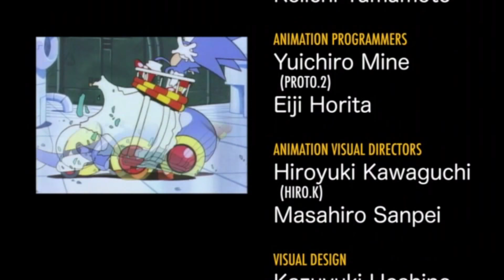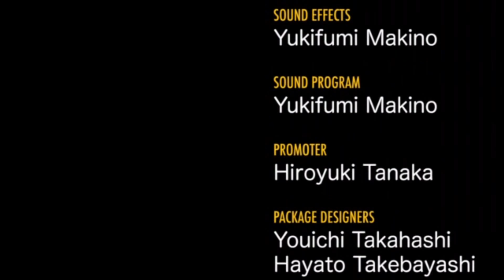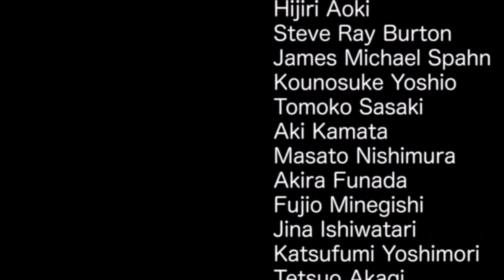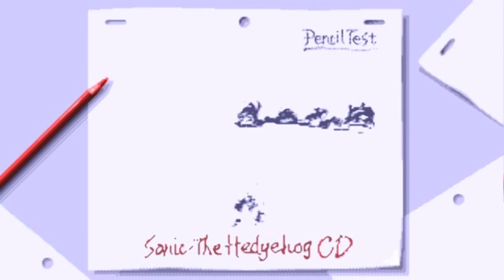Sonic CD Playthrough All Time Stones Collected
I've received quite a few requests to do a good-ending playthrough by collecting all time stones and to visit the good future more. Therefore, in this playthrough:

1) 0:43 First of all I play the unused 8th special stage by selecting "07 07" in Sound test mode.

2) 3:10  I get the good ending by collecting all time stones. I collect the final time-stone after the end of Quartz Quadrant act1. I visit the good future in every act. I destroy the robot generators so that I can visit the good future in each act until I collect the final time stone, which guarantees the good future in all remaining acts.

3) 1:03:50 I play the animation "Pencil test".

4) 1:04:25 I get the "Desert Dazzle" image by selecting "32 08" in the soundtest menu.